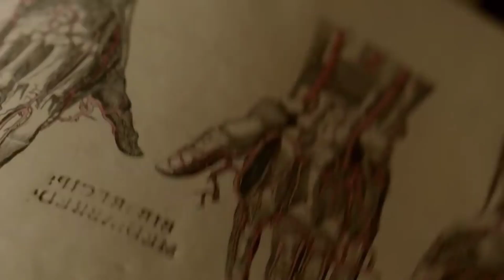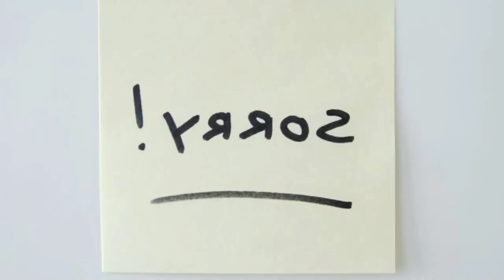victor Frankenstein movie explain in Hindi Urdu.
explain in Hindi Urdu
movie explain in Hindi Urdu
victor Frankenstein movie explain.